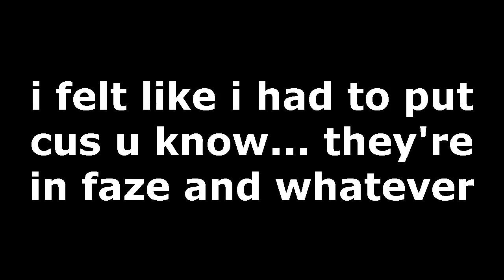KILLING FAZE TFUE FAZE CLOAK AND LIQUID 72HRS ON FORTNITE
KILLING TFUE ON FORTNITE\

TAGS IGNORE!
ortnite,
fortnite dancefortnite ninja,fortnite funny,fortnite item  song,
fortnite android,fortnite ninja,fortnite ninja skin,fortnite ninja thanos,fortnite ninja solo,fortnite ninja season 5, ninja tips,fortnite ninja song,fortnite ninja rage,
fortnite ninja fails,fortnite ninja rap,
fortnite ninja kills,fortnite ninja live,
fortnite ninja and,fortnite ninja animation,
ninja and dude perfect,fortnite ninja and wildcat,fortnite ninja and myth,fortnite ninja and tfue,
fortnite ninja and marshmallow win,fortnite ninja and ali a duo,

fortnite ninja 30 bomb,